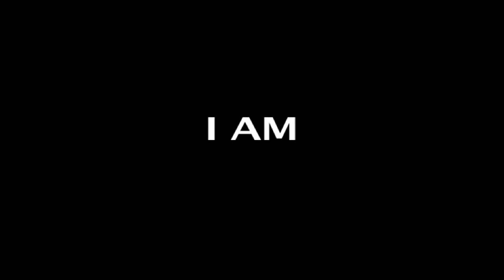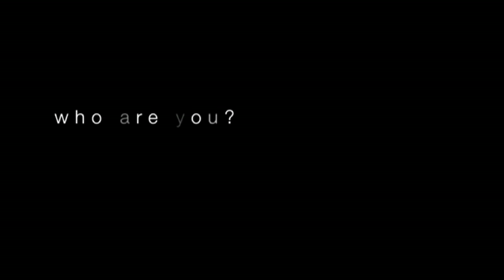Peter "I AM"-H.264 for Apple TV.m4v